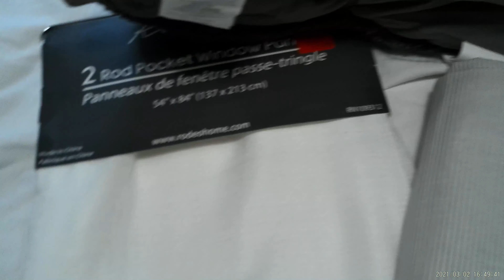MASTER BEDROOM MAKEOVER ON A BUDGET | BUDGET MAKEOVER 2021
Hey Yall!  I have been wanting to do a refresh of our master bedroom for a while now!  While at Ikea, I found some very beautiful things that fit my budget like a glove!  I hope you enjoy this makeover on a budget!!

racheloakes1974

IKEA:
Duvet not online

Blue Floral Pillow Covers:

My Bowls

LINKS TO MY STUFF:

Food Chopper Attachment
-ad87-8843c7bf51b9&pd_rd_wg=zNONk&pd_rd_i=B088NHYX1Z&psc=1

Can Organizer

Cereal Containers

Canister Set (food storage)

Large food storage with handle

Black wood chalk tags

Rubbermaid Scrubber:

Lid Organizer

Spice Labels

Knife Organizer

Silverware Organizer

Linen/Laundry/Office Labels:

Undersink Liner: